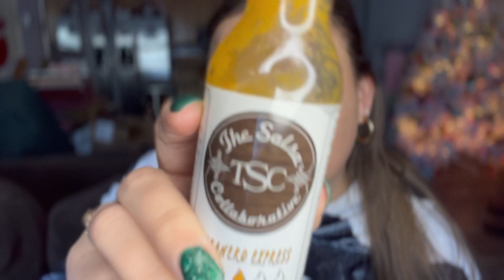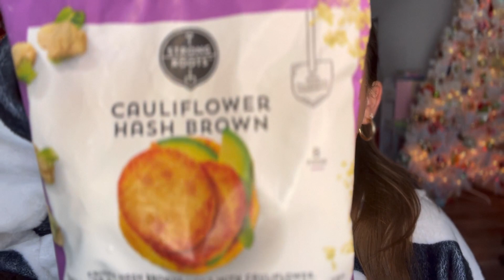ASMR| December Favorites 2022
Links:
-Wax melts
-Pooh Mug
-Sing to Me Paolo Glitter
-Cow Oversized Blanket Hoodie;
-Sweet Like Candy Body Mist
-Skinny Syrups
-Pink Sugar Berry Blast;
-pony O
-Clear Brow Gel
-hash browns

This video is a tingly, close, articulated whisper ramble and haul with hand movements, tapping on my nails, slow breathy whispering with light natural mouth sounds, and tapping on various items I purchased from random spots, throughout the video, relaxing chatting and rambling etc, personal attention to objects, rambling, random word repetition, and more❤️! This is a video filmed on my iPhone 12 Pro Max. Thank you for listening! You’ll definitely get tingles from this one💞 During this crazy time, I hope I can provide you with the most relaxation possible. Thank you for taking a minute out of your day to show yourself some love by quietly enjoying this video. Love you guys🙏🏼✨

*-My FAVORITE Pre-Workout😍
*-My FAVORITE BCAAs🙌🏼
*—Glass Straws
*—Favorite Microphone (only $35!!!)
*--Variety Pack of Celsius Energy Drinks
*--Butterfly Choker Necklace
*--Warm Gold Paperclip Necklace